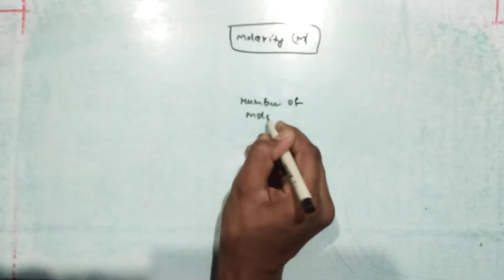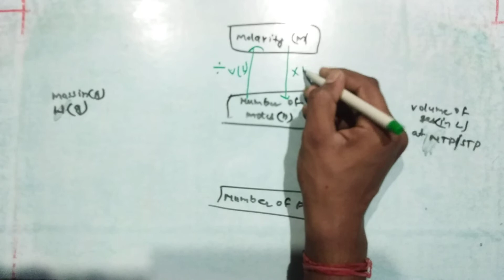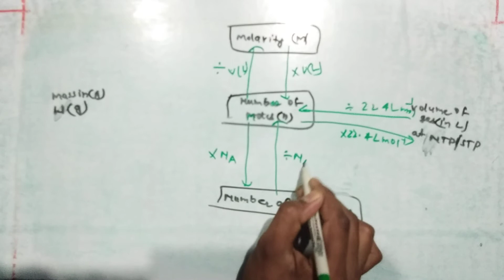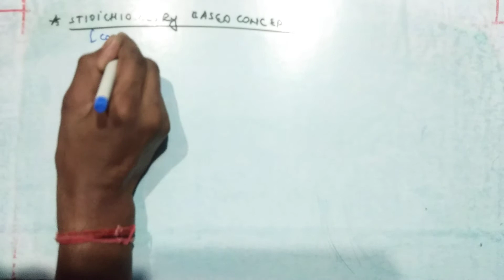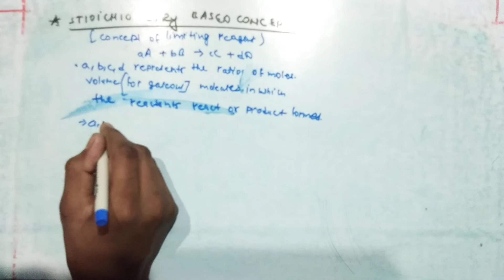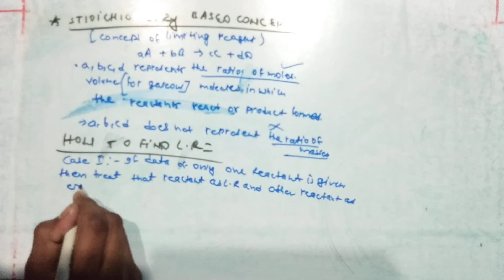NEET/ IIT/ JEE mains (formula quick revision) chapter-basic concept chemistry (chemistry lecture)👈👍👈